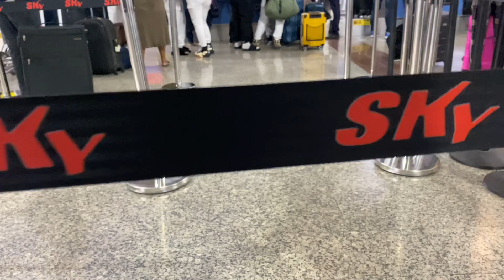Nuestro primer viaje islas francesas 🇫🇷 Martinique 🇲🇶